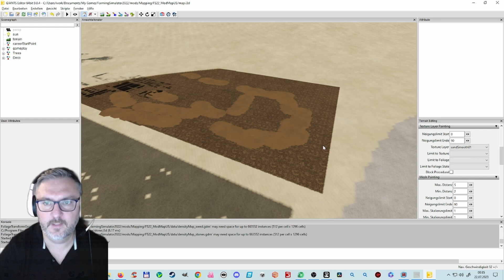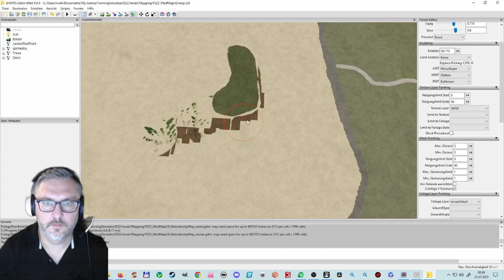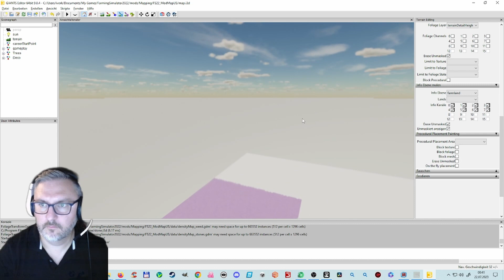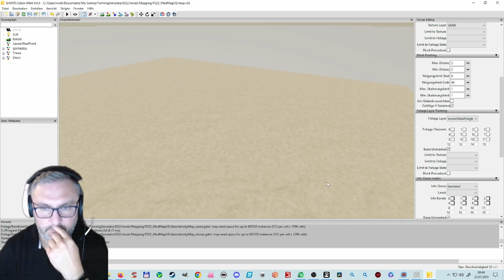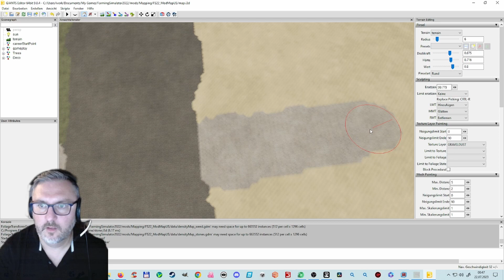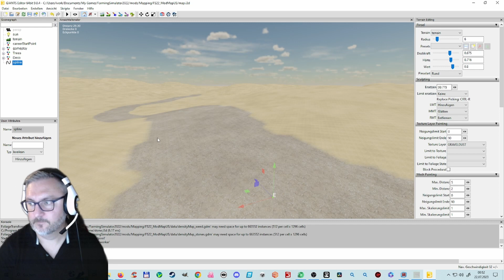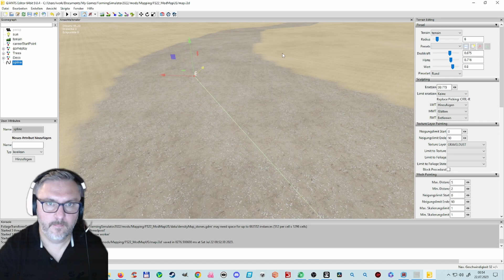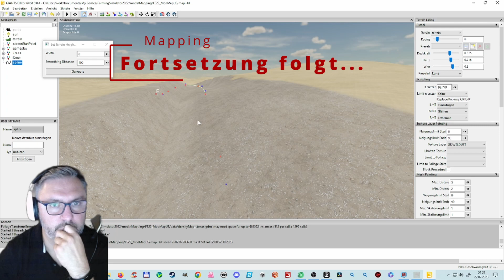LS22 Farming Simulator Livestream mit Stefan. Neues 4-fach Mapping Projekt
ich starte mit einem neuen Mapping Projekt. Es wird eine 4-fach Karte und wer will, kann sich beteiligen.